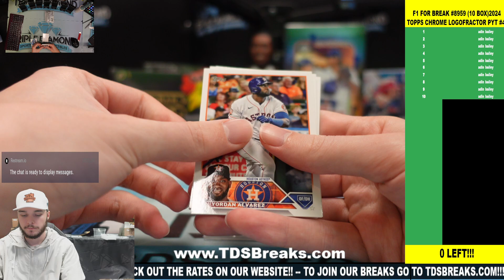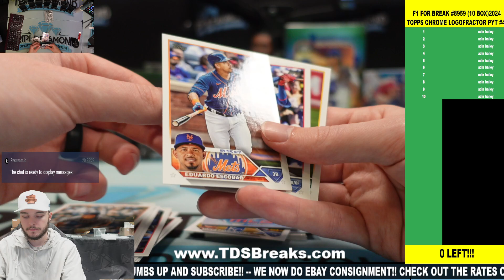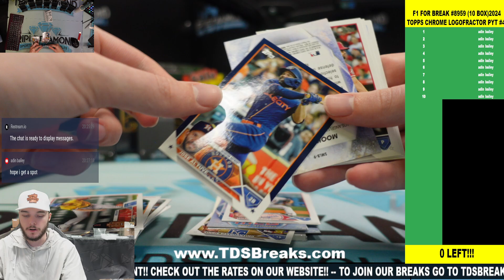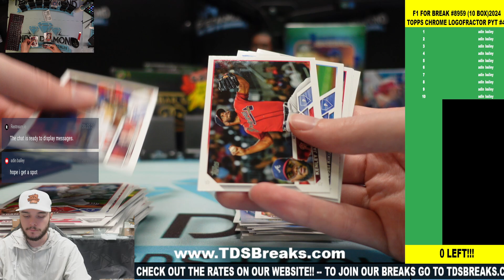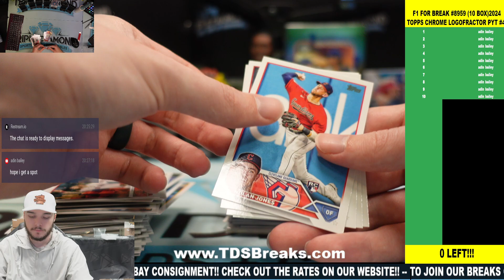F1 FOR BREAK #8959 10 BOX 2024 TOPPS LOGOFRACTOR PYT #4!